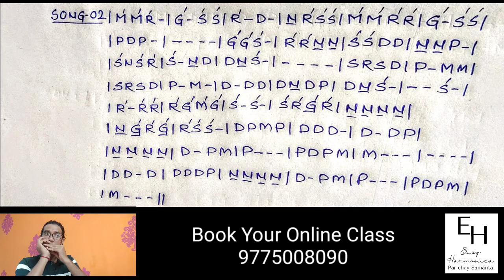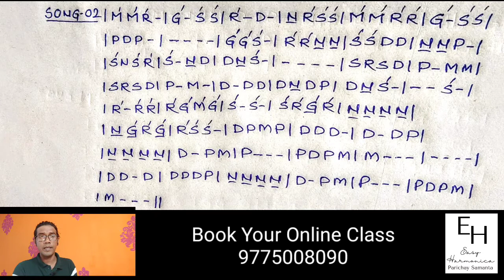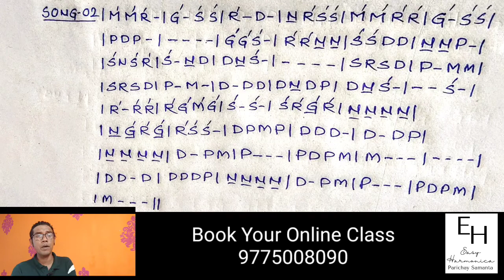coffee house er adda ta aj ar nei|mouth organ | tutorial|notation|lesson|harmonica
This is Mouth Organ tutorial channel.From this channel people can learn to play different bengali and hindi song on mouth organ/harmonica.This vedio ia made for the famous bengali song "Coffee House Er Sei Adda Ta Aj Ar Nei".